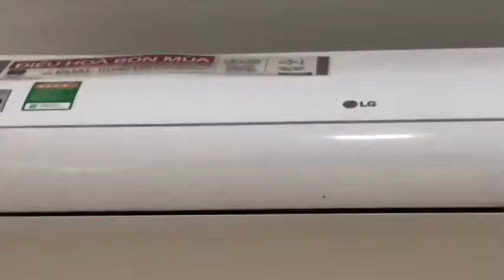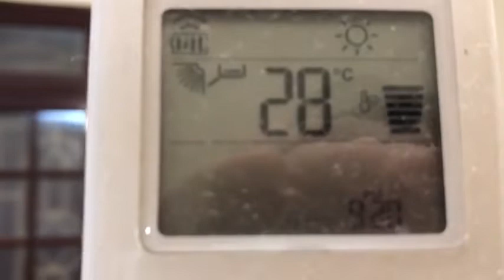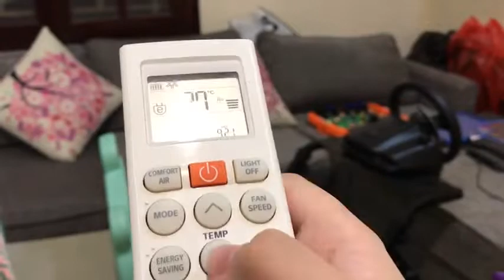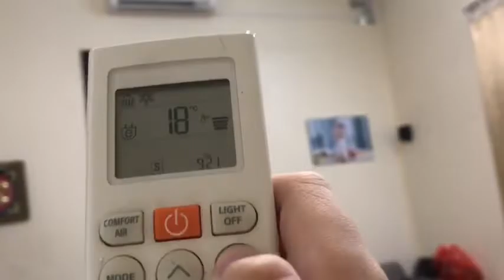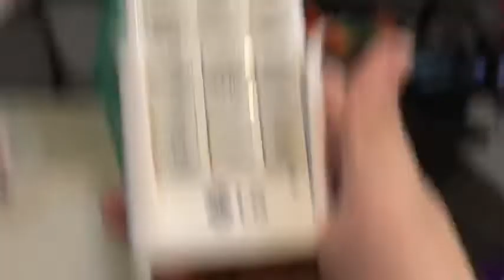[New] Lg Dual inverter mini split air conditioner (1 of 2 ) HD remake 2021